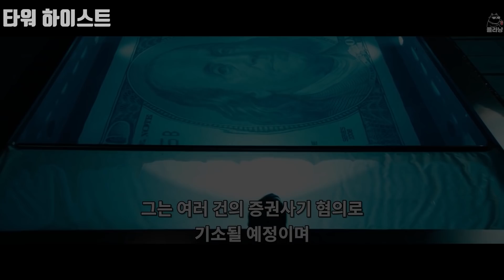펜트하우스에 있는 500억짜리 전설의 페라리를 훔치는 방법 (결말포함)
🔊 최고의 부자들만 있는 펜트하우스에 숨겨진 500억짜리 페라리를 훔치는 직원들

😻콜라냥🎬